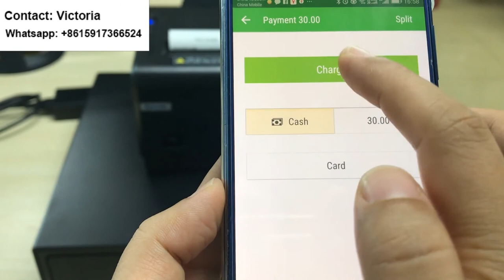Q200 80mm bluetooth printer connect Loyverse pos and cash drawer